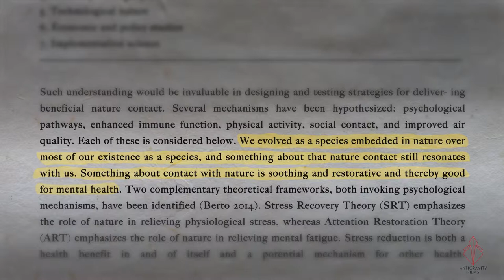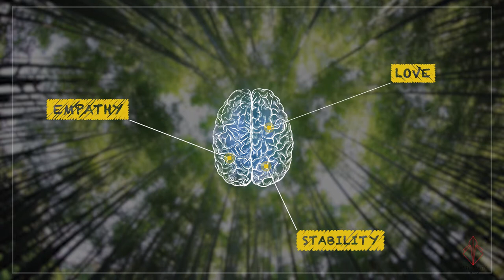Olympeo Riverside | Explainer Video | Location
These 3 videos for Olympeo's Riverside project in Nerul were intended at driving leads through an out-of-the-box advertising campaign. Hence break the clutter of typical videos made by real estate companies.

The base idea behind this campaign was to highlight the 3 major USPs of the project - Active Lifestyle, Sustainability and Strategic Location. Each of these aspects were highlighted through explainer videos that spoke about these concepts from a global perspective, while supporting this information with well researched data. The conversation is then led into explaining how Riverside is an apt example of implementation of these concepts.